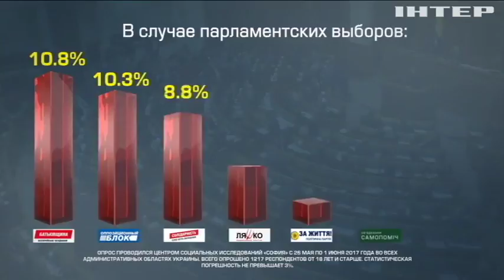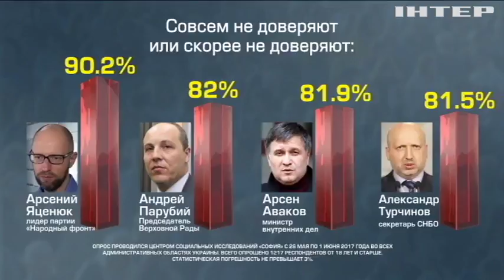Яценюк и Аваков возглавили антирейтинг самых нелюбимых политиков